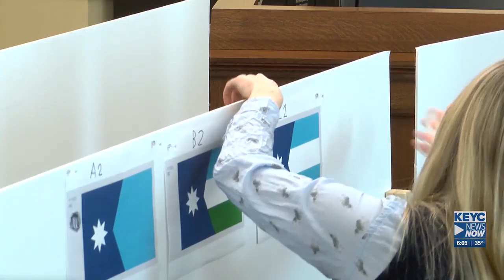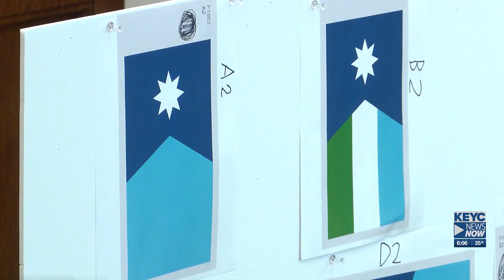We asked some Minnesotans about the new state flag. Here’s what they said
We caught up with several Minnesotans on Grand Avenue in St. Paul to hear their thoughts.